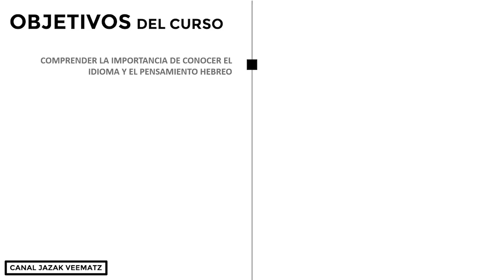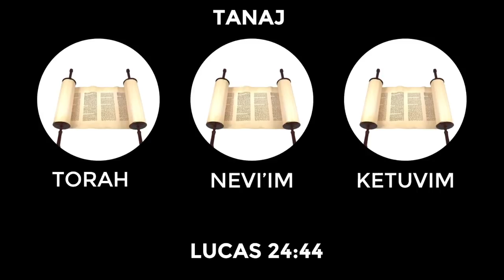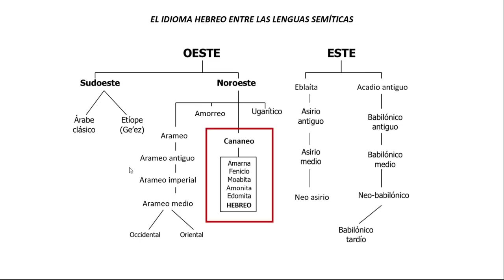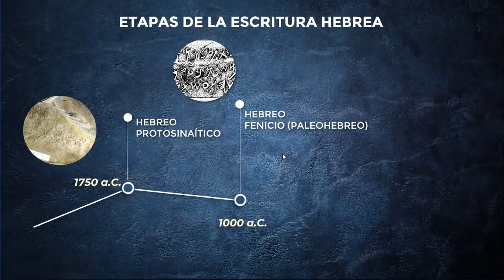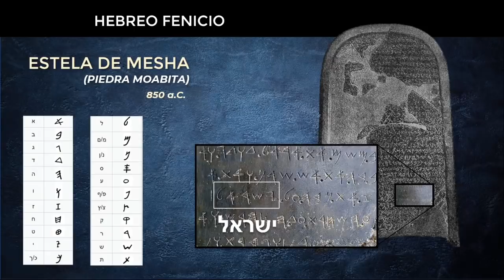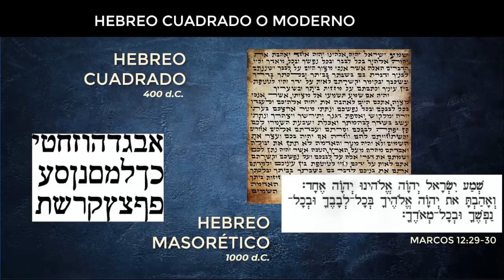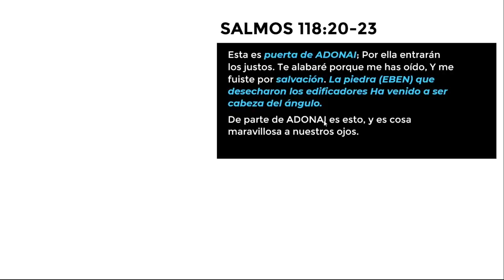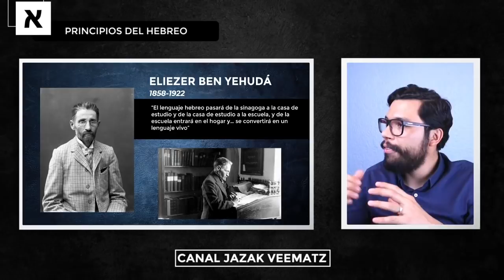Curso hebreo | Introducción al hebreo bíblico | Lección 1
SHALOM AJIM

Este curso te ofrece la información que necesitas para aprender a leer hebreo Bíblico. Iniciar a explorar este maravilloso idioma de las Escrituras. Es un curso dirigido a principiantes en la que veremos las bases más importantes del hebreo.
•Aprender las letras del hebreo y sus sonidos.
•Aprender las vocales del hebreo.
•Conocer palabras del pensamiento hebreo y su significado
•Leer versículos que estén escritos en hebreo

Quiero ofrecerte esta serie para que puedas conocer el hebreo y llegar a leerlo. Mi esperanza es que este material sea de gran valor para ti, de gran bendicion y que te resulte muy interesante.

SHALOM

Tus aportaciones son de gran bendición para continuar con este ministerio de enseñanza de Raíces Hebreas.

►¡DESCARGA LAS PRESENTACIONES!

►RECURSOS DE ESTUDIO:

-Torah Emet
-Biblia de Israel
-(LA RECOMIENDO) Versión Israelita Nazarena
-Nueva Concordancia Strong Exhaustiva
-Reina Valera 1960 Scofield
-Reina Valera 1960 Scofield de estudio
-Biblia Peshita

►APP BIBLIA RECOMENDADA:

My Bible, te permite descargar las mejores versiones que hay, En esta aplicación puedes descargar versiones como RV1960 con Strong y la Versión Israelita Nazarena.

Espero que estos recursos sean de ayuda.